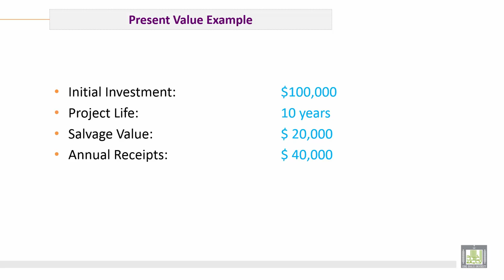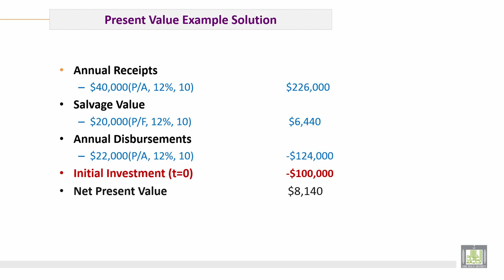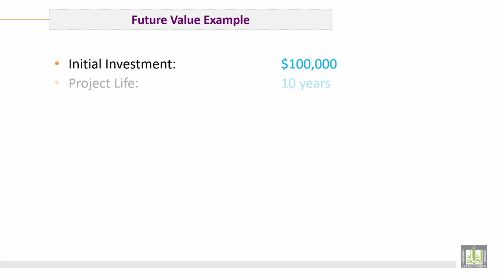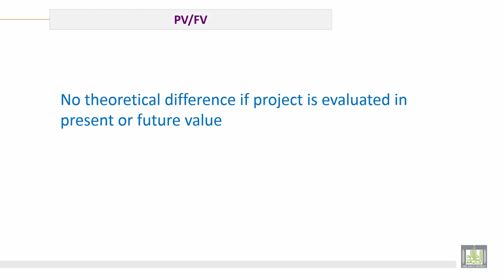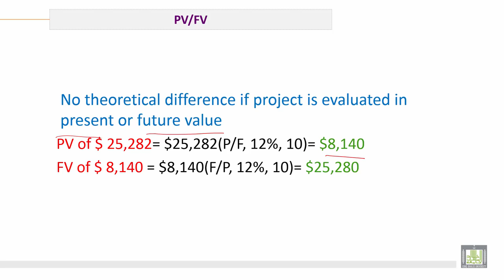Engineering Economy | C5-L4 | Net Present value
الوحدة 5 : Main formula and its Derivation
الدرس 4 : Net Present value
1. Evaluation Methods
2. Net Present Worth  NPW
3. Net Present Cost   NPC